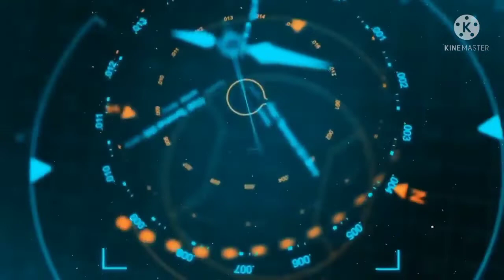ahuja 250watt, MR 250watt amplifair me no audio repairing kare#ahuja_amplifier_repair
250watt amplifier  me no audio problam ko repair kare

all amplifier repair karna sikhe